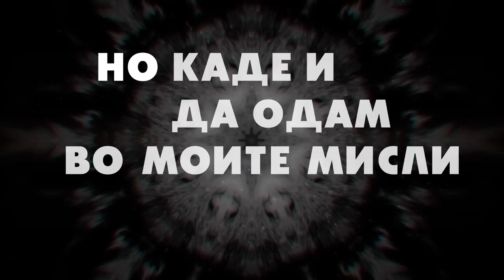Darko Ilievski - Gola (Official Lyrics Video)